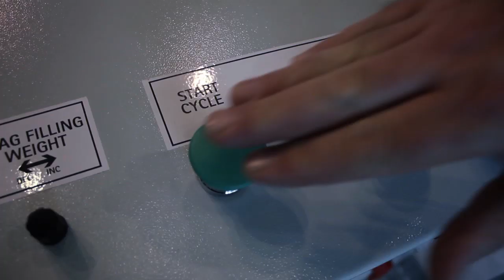Big Bag Filling Innovation at Achema 2012 - Webster Griffin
Big bag filling innovation - Webster Griffin have developed a range of equipment for filling plastics, chemicals, fertilizer, salt, sugar, cements and minerals into all types of big bags, jumbo bags, bulk bags and FIBC's.

The machine exhibited at Achema, June 2012, illustrated our patented bag filling technology which ensures that full bags have a perfect shape for storage and distribution.  Our new ergonomic design makes it easy for one operator to achieve a high packing rate with minimum effort.